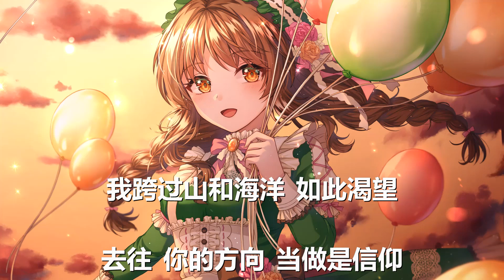韩帅(HS) - 遇星 (歌词) 💗♫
韩帅(HS) 遇星 歌词 💗 点击那个订阅按钮 听更多好听的音乐!

歌词

tick tock tick tock 钟声被放大

谁的心事落满烟花

tick tock tick tock 请不要说话

请让秘密安静发芽

注视我的眼睛吧 直到雪融化

融在你 正凌乱的鬓发

爱本就千钧一发 别僵持不下

风吹这么大 接吻吧

你是夜空的绮想 从天而降

我想 如愿以偿 将双眼闭上

我跨过山和海洋 如此渴望

去往 你的方向

当做是信仰

一个模糊的构想 辗转过时光

直到命运降临 成为你的模样

你若要奔向月亮 我会迫降

遇上 无边星光 我不敢遗忘

听听我的心跳吧 请给我回答

回答我 最忠诚的情话

爱并非走马观花 别一言不发

去往 你的方向

当做是信仰

假如不曾遇见光 从未天亮

我将 继续流浪 在孤独世上

而你却背上行囊 猝不及防

与我 遥遥相望

穿越过迷惘

爱是流星的轨迹 不可阻挡

你的眼神滚烫

我恋恋不忘